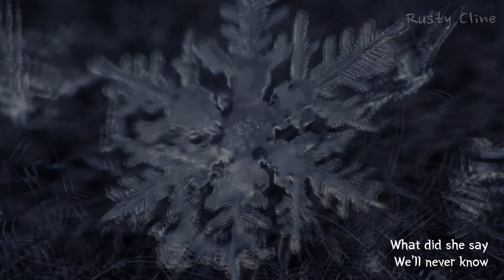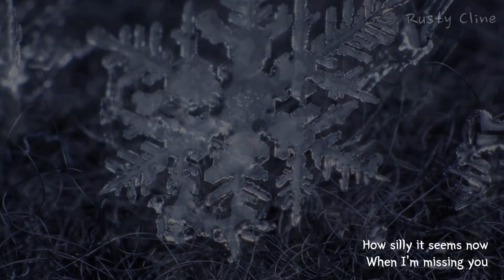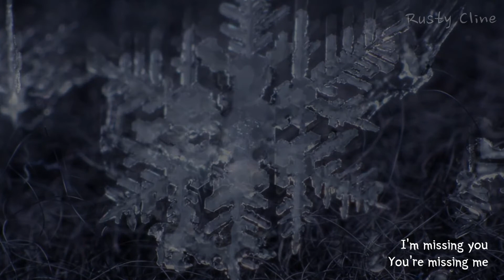How Silly It Seems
Round and round it goes.  From one generation to the next.  It is so rare that we don't see issues with parents and children.  I ponder these things and I have questions.  For my daughter, with Love.